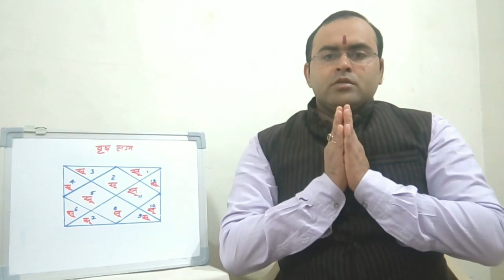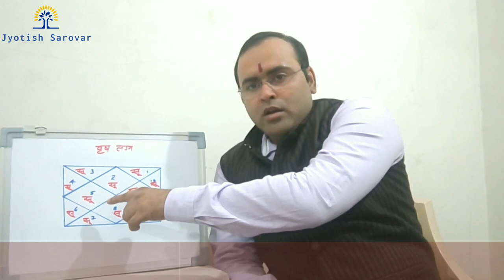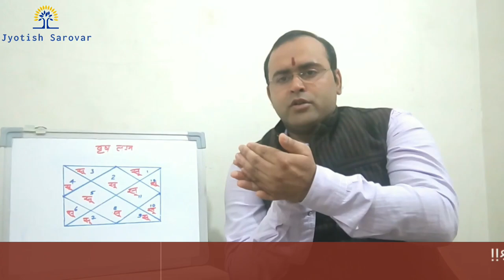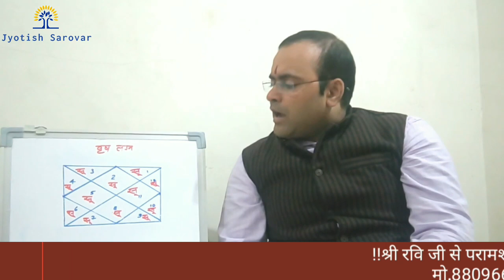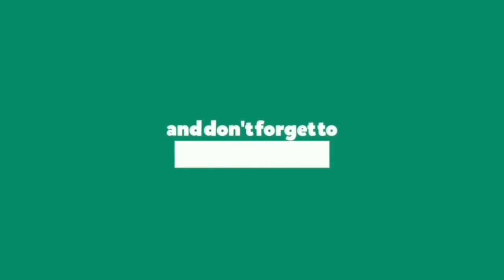वृषभ लग्न के बारहों भाव में स्थित सूर्य का विश्लेषण ।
This Video talks about effect of Sun in various houses in Taurus Ascendant.

sarovar.jyotish